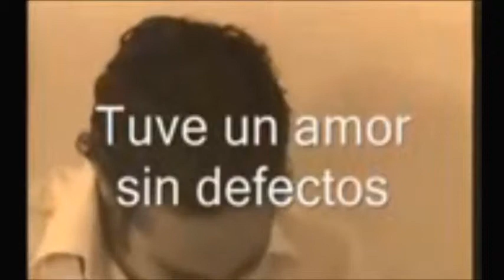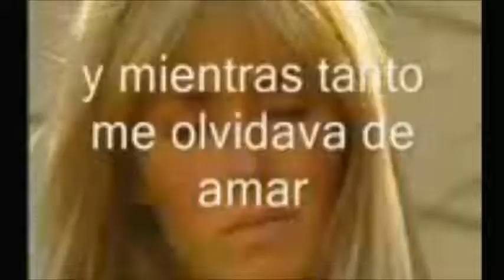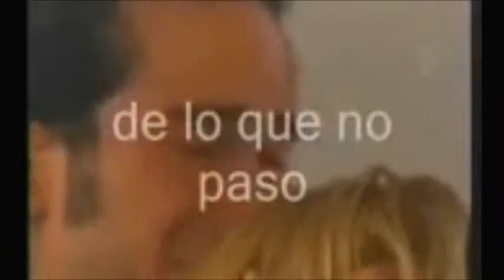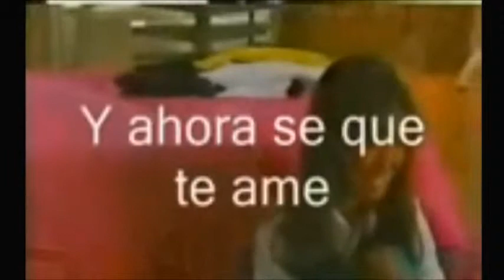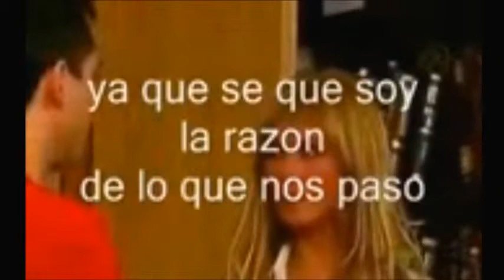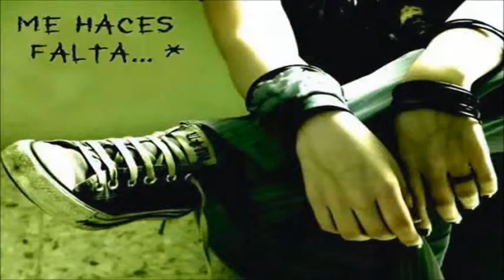Kalimba - Llorar duele mas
muy wena esta cancion

es xvr :p